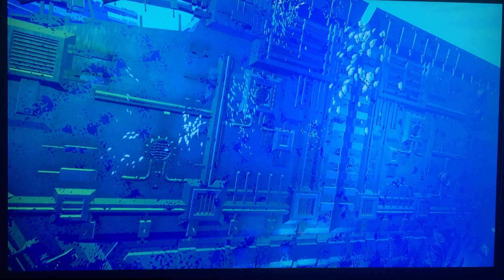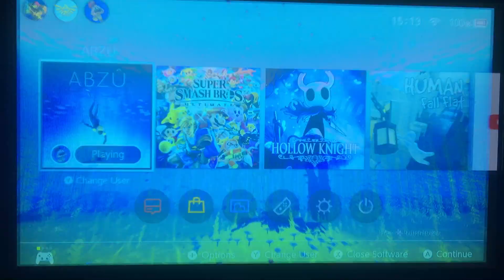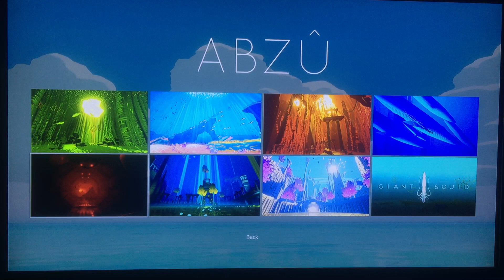Viva le Revolution! :ABZÛ Final Episode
If you can get your hands on it I highly recommend it. (It seems to be free on specific consoles/pc)